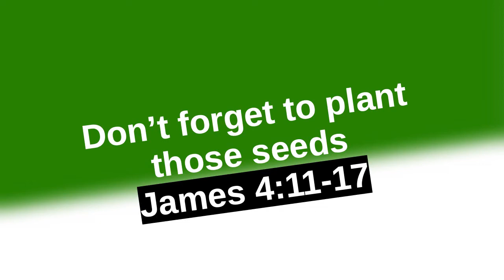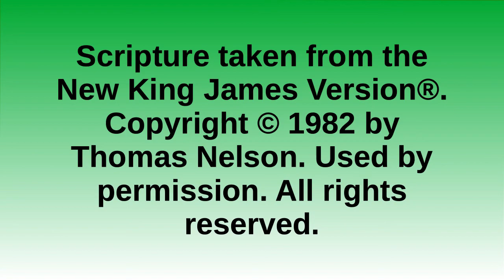Don't forget to plant those seeds. James 4:11-17. 11/17/2021